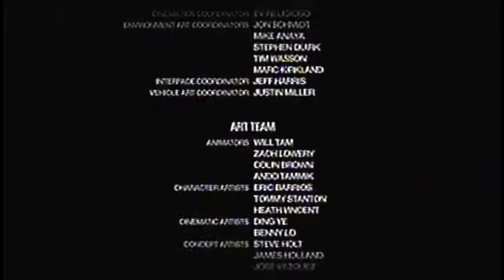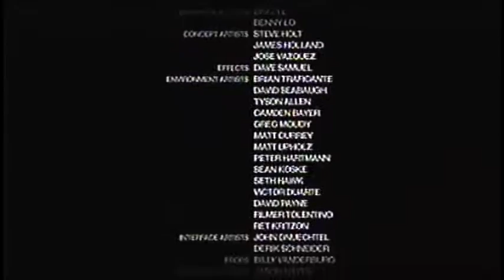Saints Row 2 Ending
The shockingly cool ending for Saints Row 2 on the Xbox360